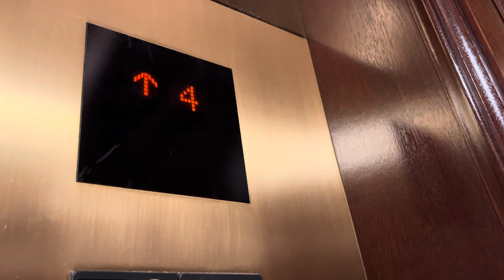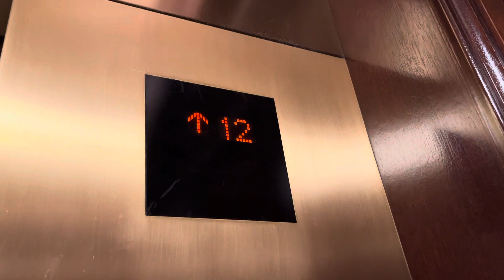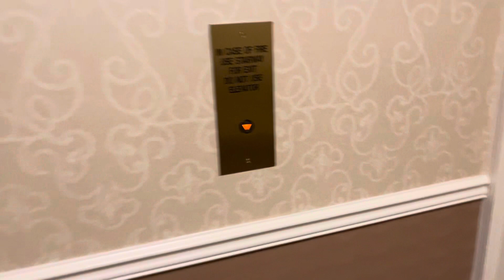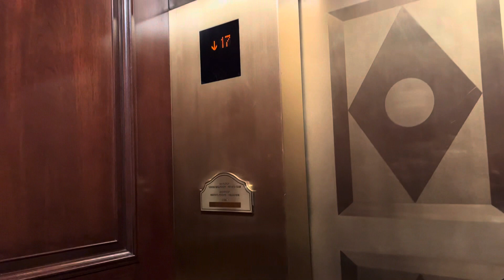November 24, 2023: Mitsubishi Traction Elevators at the Omni Hotel in San Francisco, CA!!!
NOTE: This video was filmed & sent to me by ​⁠@SDL-ElevatorFan!!!

HAPPY BIRTHDAY, ​⁠@kelseygurlONBREAK!!!

NOTE: If any of you hate @kelseygurlONBREAK, then I can handle & respect your opinion!!!

These elevators are locked off, but there was a way to hitch hike a ride up to 17!!!